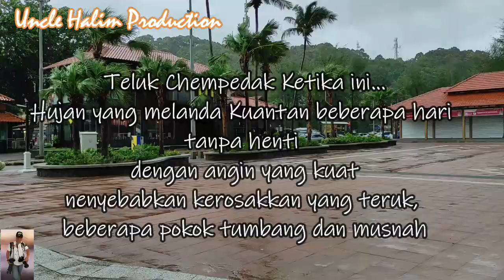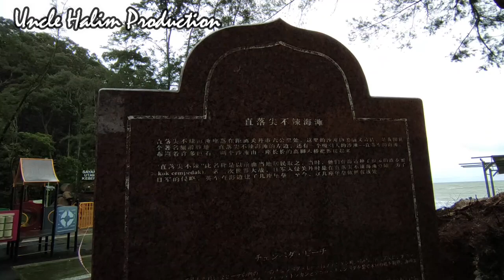Ribut Melanda Teluk Chempedak , Pokok2 tumbang, kiosk ranap, bumbung gerai rosak teruk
Ribut yang melanda Teluk Chempedak pada 17 Dec 2021 menyebabkan pokok2 besar tumbang, kiosk rosak dan ranap, bumbung gerai dan buskers corner rosak teruk